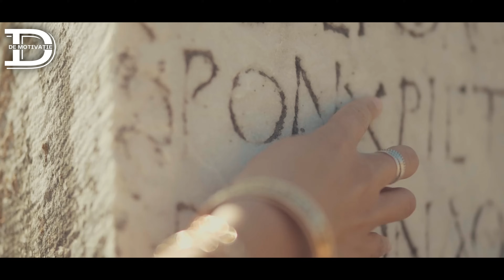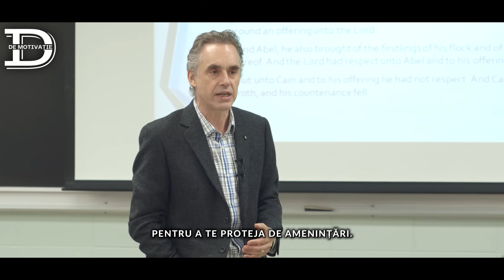CUVINTELE PSIHOLOGULUI CARE TE VOR ȘOCA ! JORDAN PETERSON - FII UN MONSTRU !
Vă mulțumesc pentru vizionare. VĂ APRECIEZ PE FIECARE DINTRE VOI !